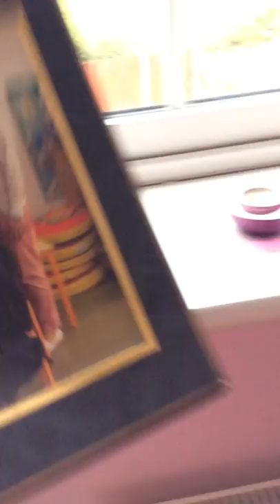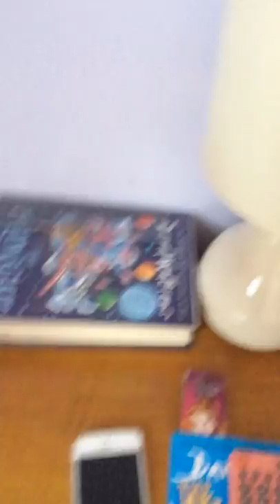My room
Erin carroll